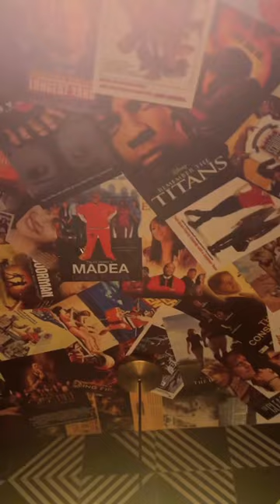POV: it’s your day off